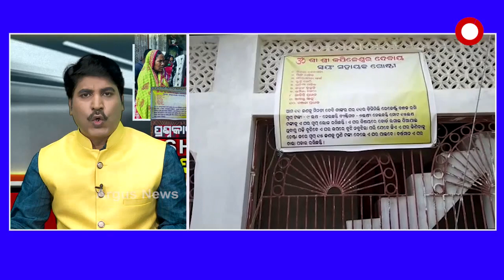ମିନତୀଙ୍କ ଆଖିରୁ ଝରୁଥିବା ଏ ଲୁହ ହିଁ ବୟାନ କରୁଛି ତାଙ୍କ ଅସହାୟତାକୁ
ମିନତୀଙ୍କ ଆଖିରୁ ଝରୁଥିବା ଏ ଲୁହ ହିଁ ବୟାନ କରୁଛି ତାଙ୍କ ଅସହାୟତାକୁ ।  ଗାଁର ସ୍ୱୟଂସହାୟକ ଗୋଷ୍ଠୀ ମିନିତିଙ୍କୁ କରିଛି ବାସହରା ..